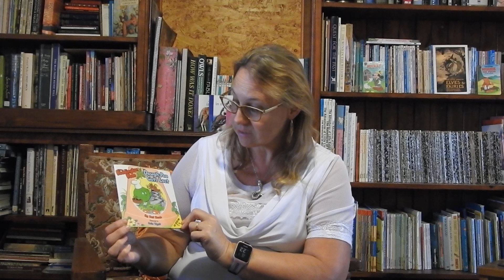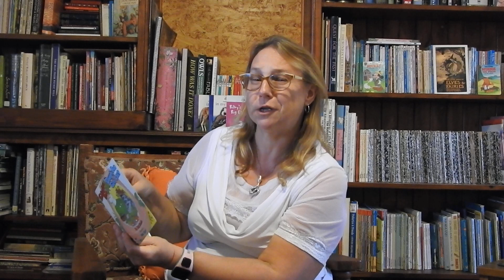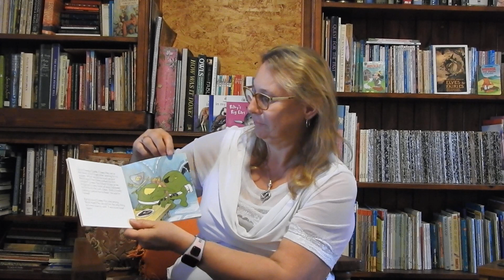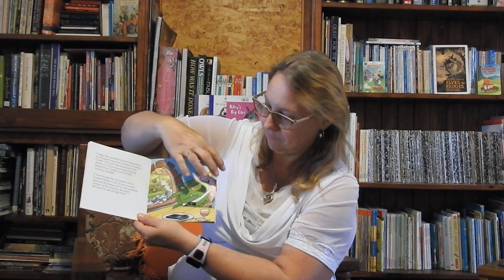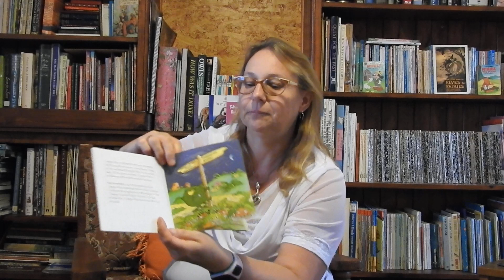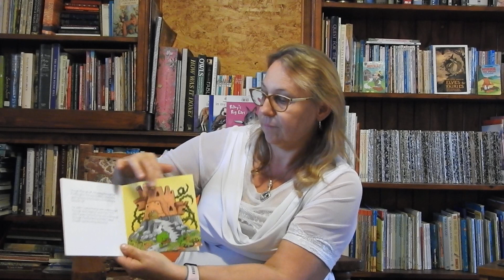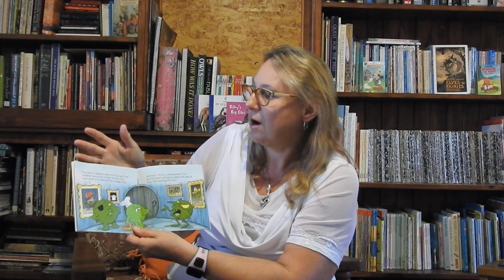Dough pea gets lost part 1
A special set of characters in this story not to mention a creepy-pea castle.